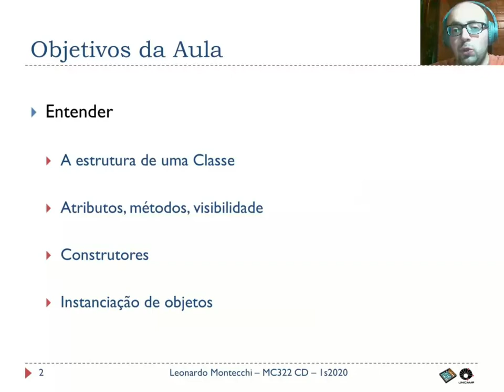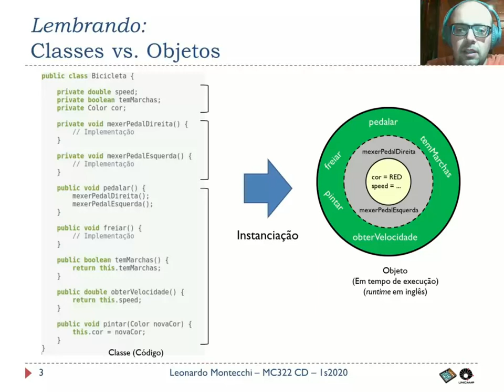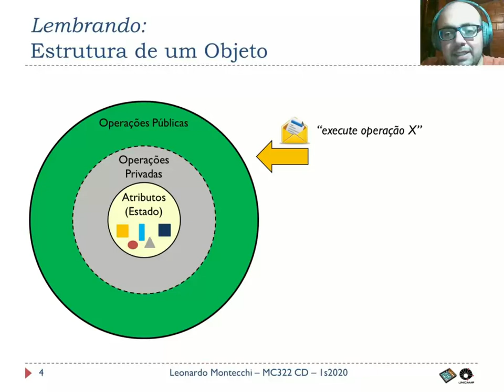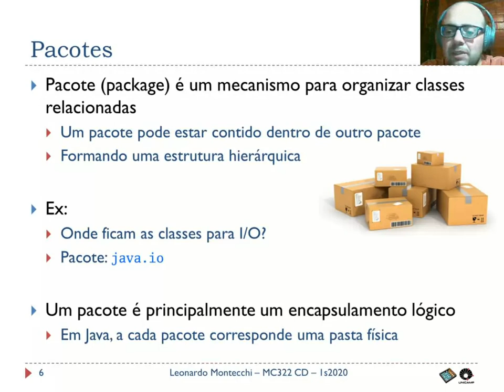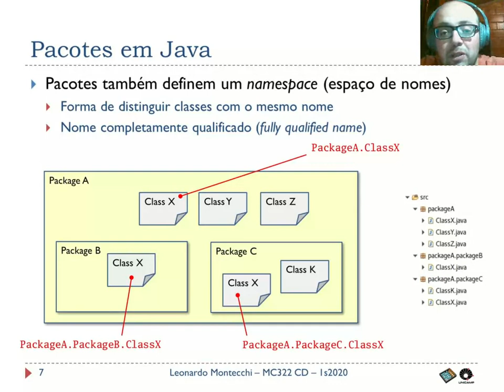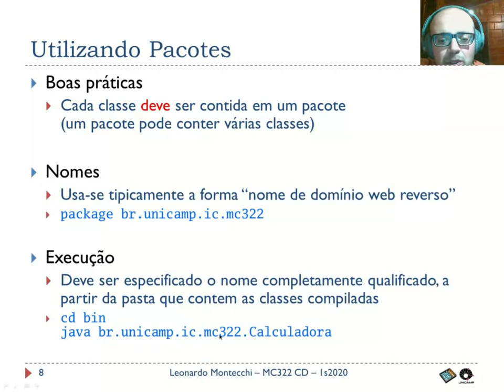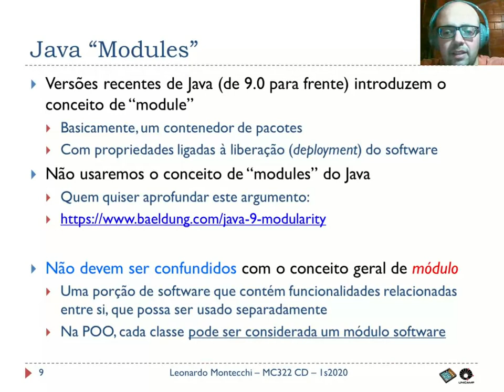MC322 - Aula 02 Parte 1/4 - Pacotes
DECLARAÇÃO DE CLASSES
Pacotes

Aula 02.1 da disciplina MC322 "Programação Orientada a Objetos", do Instituto de Computação da UNICAMP.